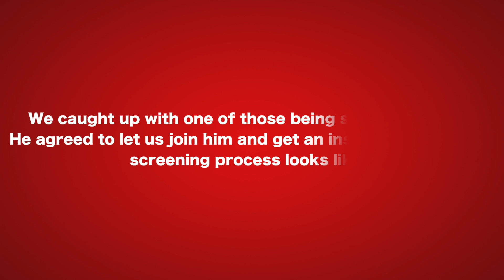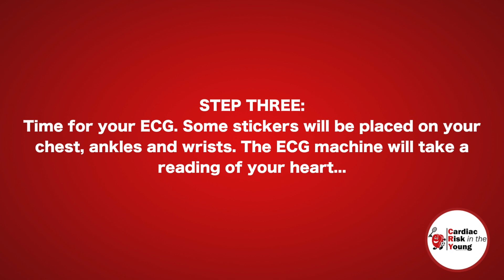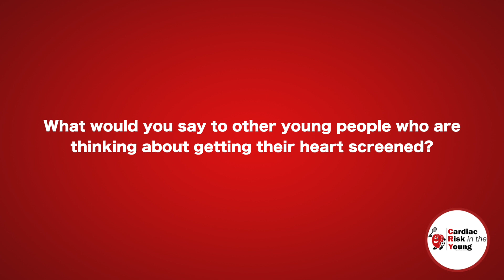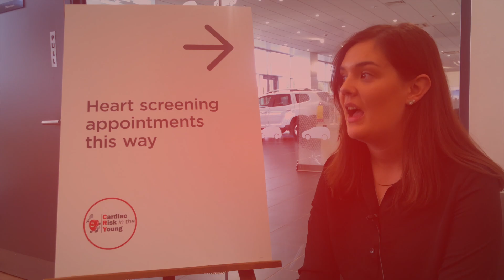What happens at a heart screening? | Cardiac Risk in the Young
Wondering what happens at a heart screening with CRY (Cardiac Risk in the Young)? Here's a quick video to talk you through the process.